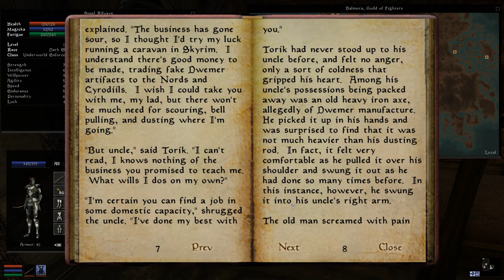"The Axe Man"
The Axe Man cometh! No seriously, this is an extremely violent story of abuse, and then murdering your uncle because of it! Like all Elder Scrolls stories, don't just allow anyone to be in the room to listen to it. I wouldn't want my boys to hear it, it's way too violent!